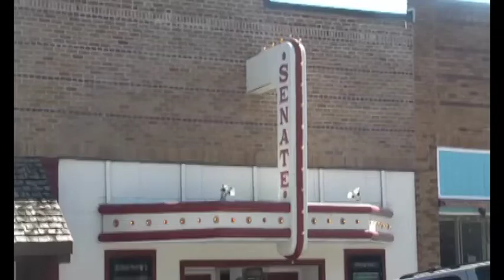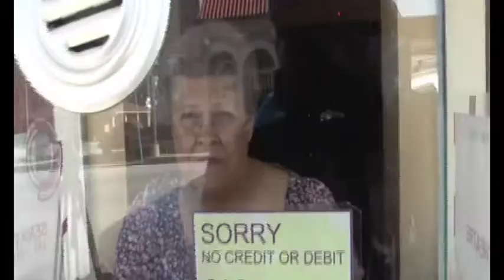Senate Theatre going digital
Story about the change over from film to digital and how it affects a small town theatre like the Senate Theatre in Elsberry, Missouri.